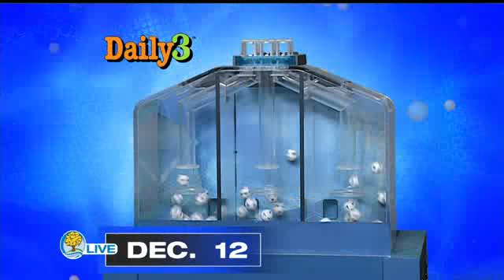Michigan Lottery Midday Draws for Wednesday December 12, 2018